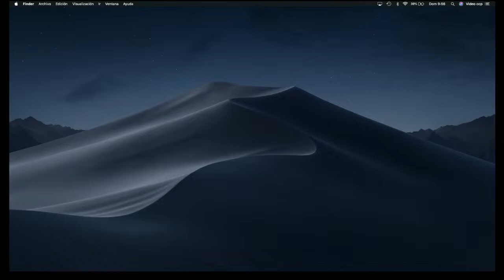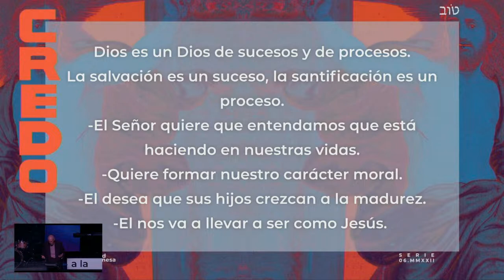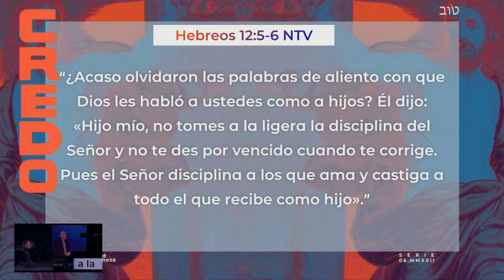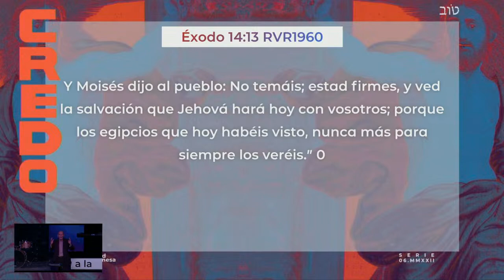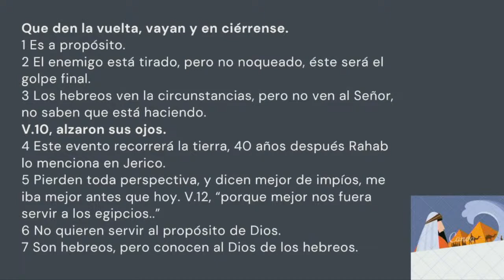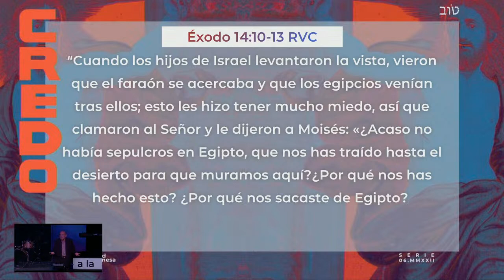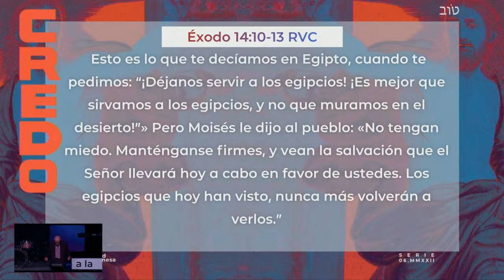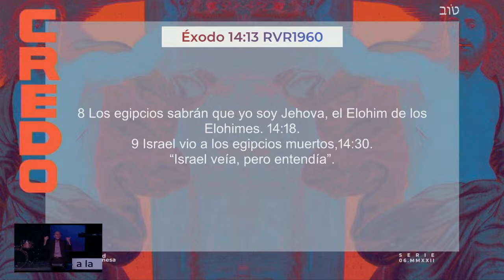Pt: Enrique Borja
Bienvenido a Comunidad a la mesa.
DUDAS: ¿Cómo dar? ¿Cómo me encuentro el canal de Reventón (niños)? ¿Qué otros eventos hay?